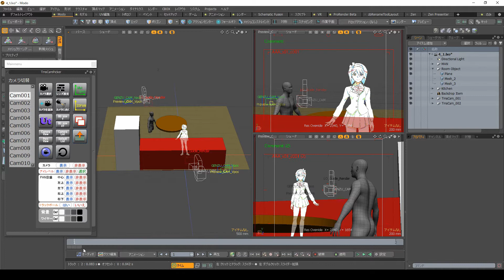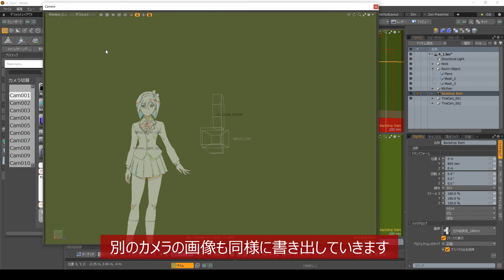TMSCAM チュートリアル | 作画レイアウトのガイドとして使う | 画面を書き出す(FIXの場合)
この動画は作画フレームカメラ「TMSCAM」の使い方を説明しています。